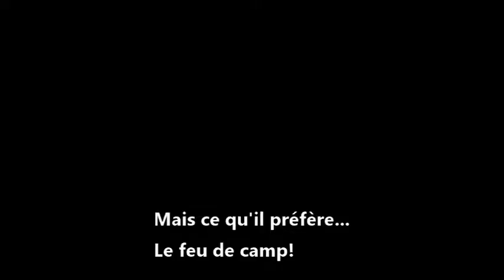Sylvain découvre le camping au Canada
Sylvain découvre le camping et les conditions à respecter au pays des ours. Notamment les grosses poubelles anti-ours.